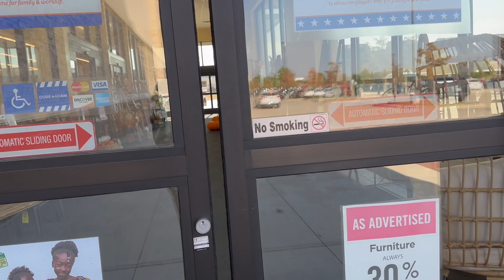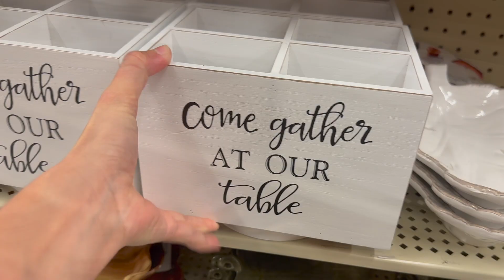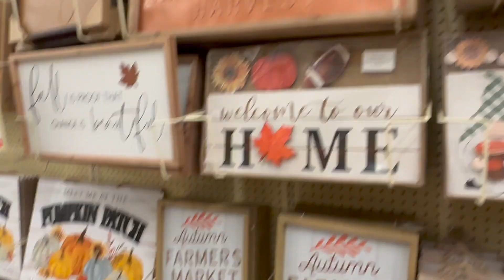HOBBY LOBBY THANKSGIVING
Hi, friends!

Here's a quick tour of the Hobby Lobby fall decor in McKinney, Texas!